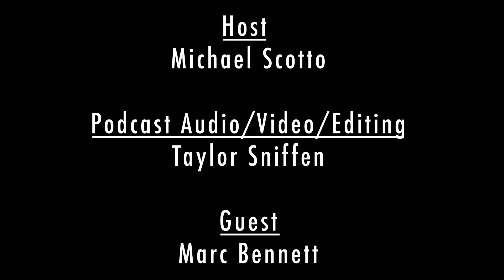Through The Glass podcast episode #18: Marc Bennett (Pappy's Neighborhood Barbershop)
Michael sits down with long-time friend, Marc Bennett: an entrepreneur who forged a path in California following his exit from New Jersey. They chat about firewalking, mom jokes , glamping, and a pilgrimage to India.